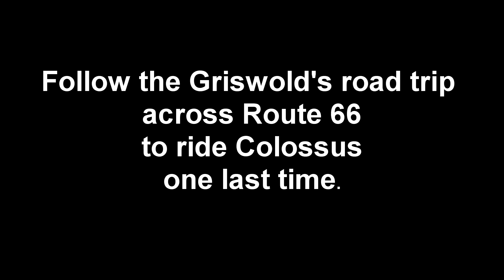Real Life Griswold's Road Trip to Wally World - Six Flags Magic Mtn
The Real Life Griswold's Road Trip across Rt 66 to Six Flags Magic Mtn AKA Wally World, to ride Colossus one more time before it closes.

We will be taking our Griswold Family Vacation in July 2014.